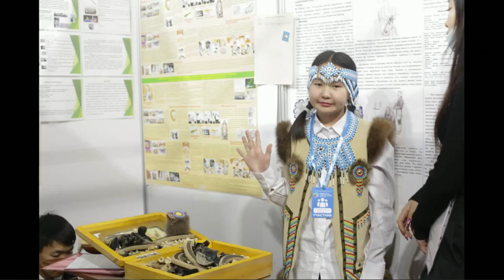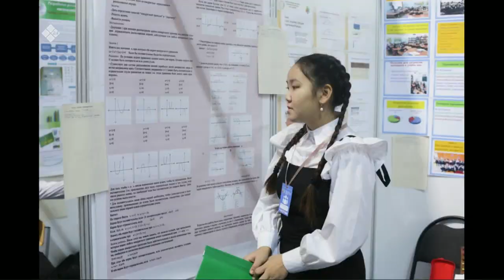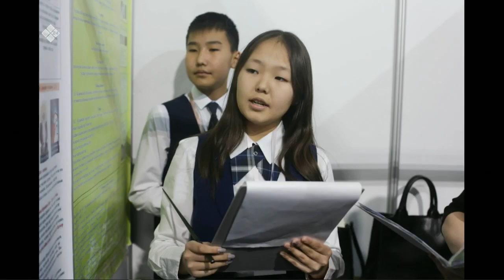«Тэтим чааһа» (11.01.23)